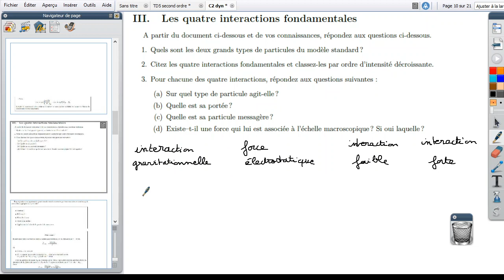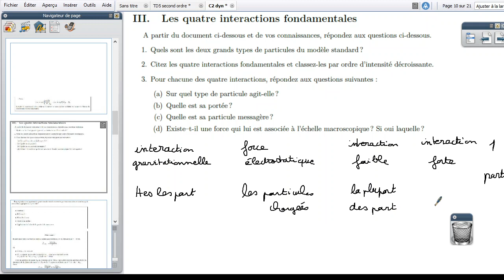C2 Dynamique en référentiel galiléen : 4 interactions fondamentales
4 interactions fondamentales